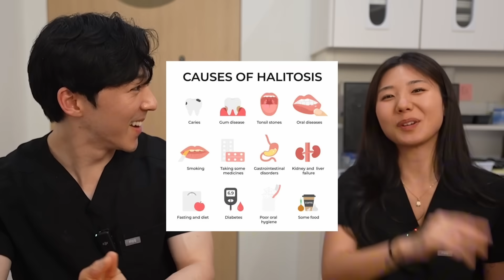15 dental myths harming your teeth | Dentist & Dental Student Explain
Fresh breath and clean teeth in time for Valentine's Day.

Get your dentist-approved Laifen Wave electric toothbrush now and save up to 25% on Valentine's Day Sales:

The Bass Brushing Technique, combined with a soft-bristled vibration oscillation toothbrush like the Laifen Wave, is one of the most effective ways to prevent gum recession. This evidence-based method focuses on placing the bristles at a 45-degree angle to the gum line and using gentle, vibrating strokes to remove plaque. It minimizes trauma to gums while promoting better oral hygiene. Consistent use of this technique can protect your enamel, reduce inflammation, and keep your smile healthy and vibrant for years to come.
In this video, we cover:
1. Top 15 Dental Myths Harming your Teeth
2. Pro Tips & Mistakes
3. Ways to protect your teeth
Special Guest: Seunghee Park, Dental Student